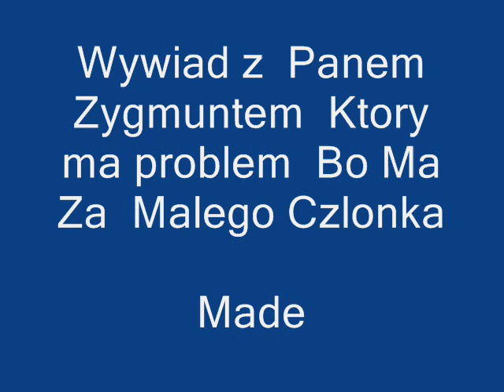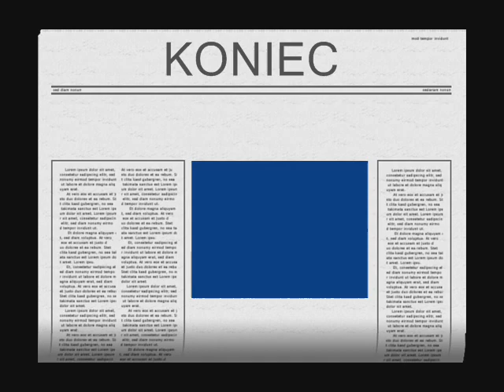Pan zygmunt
d